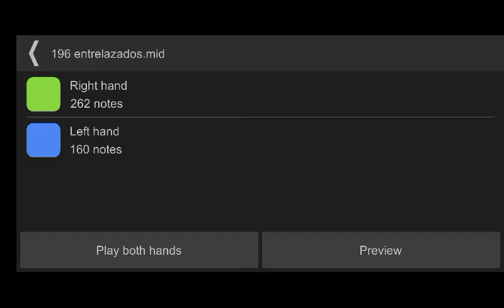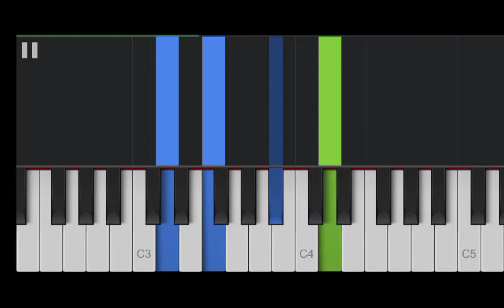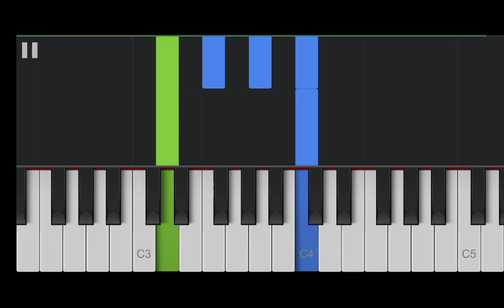entrelazados convenceme piano